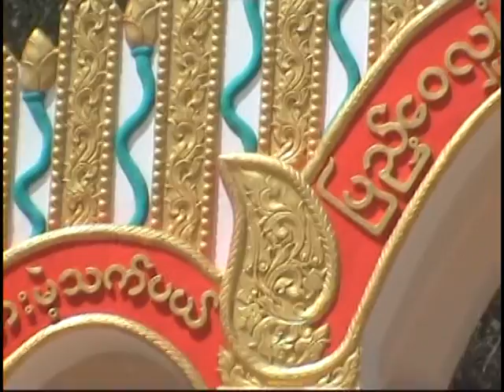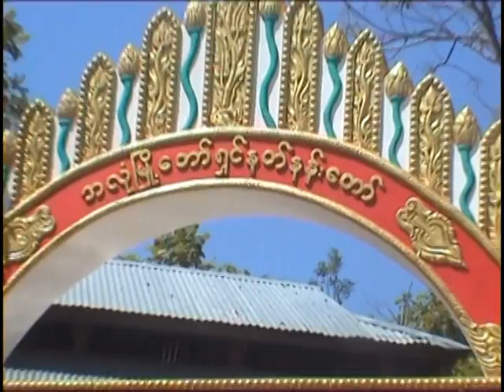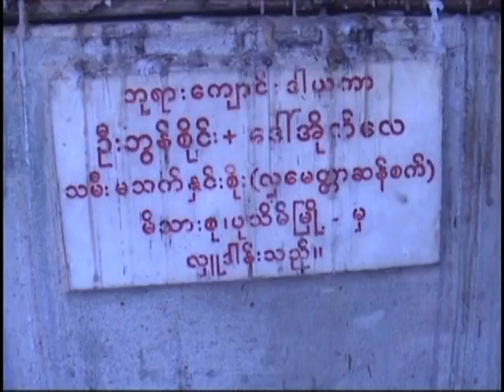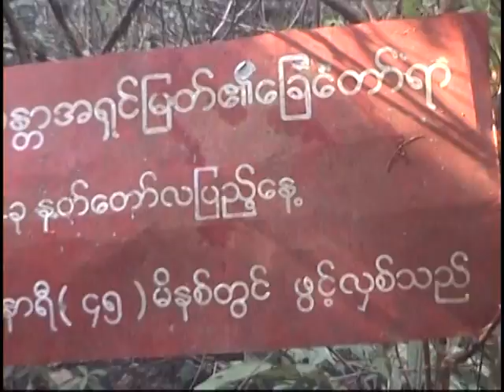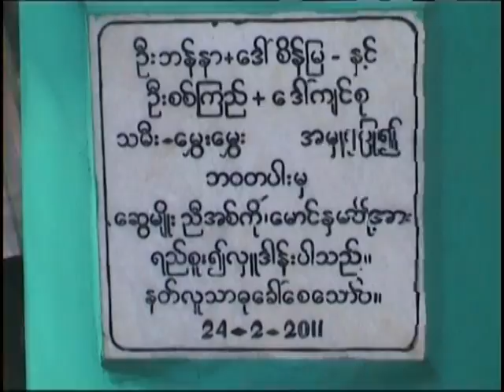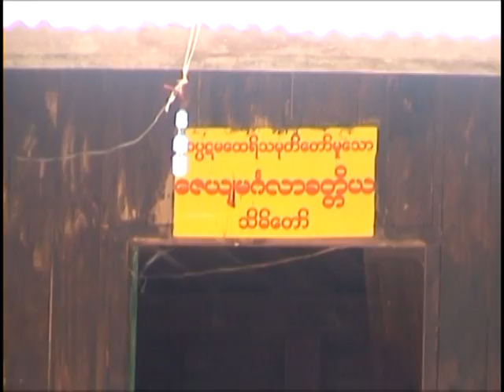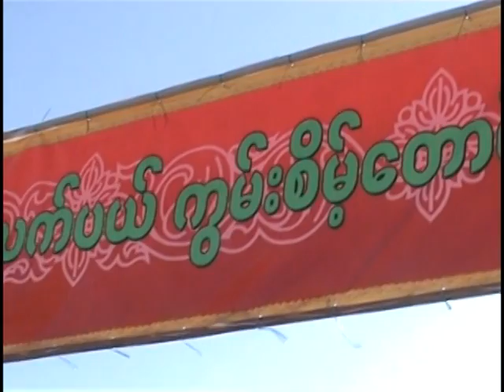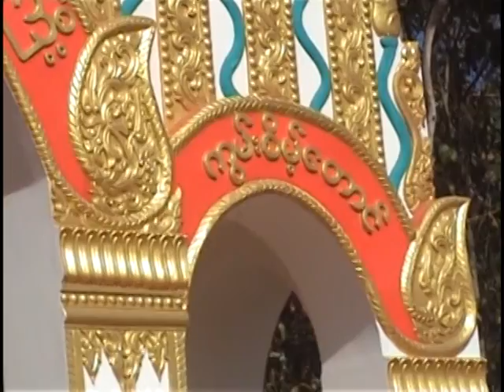Guan Sheng Mountain Part-01